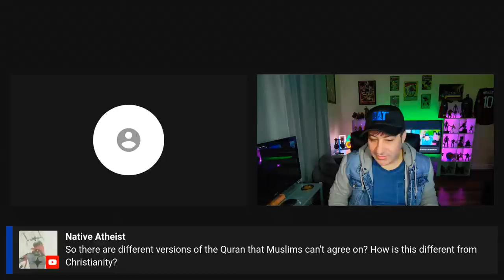Moral and Scientific Issues in the Quran and Hadith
Timestamps:
0:00 Introductions.
1:12 Critical Faculty’s background
5:15 Is the Islamic community becoming more religious or not?
9:16 The paradox of free will in Islam.
24:55 Evolution.
28:38 Scientism.
30:52 Reading comments from the live chat
33:55 The moon splitting miracle - Is there evidence for such an occurrence?
41:40 Can miracles in the Quran be authenticated? Problems with Pre-Islamic evidence.
46:35 The anthropomorphic God in Islam.
52:40 Channel announcements
53:40 More comments from the chat
57:40 Can you be a Muslim/theist and still accept evolution?
1:00:52 More comments -
1:04:40 Can science explain a miracle?
1:11:06 Did Muhammad and Allah forget to mention Allah in the Quran?
1:12:46 More comments
1:15:40 How the Quran compilation shows that Islam is a human effort
1:17:40 Is Abdullah normalizing the popular Muslim narrative?
1:22:57 Why did Uthman have issues with the Quran being revealed in various dialects?
1:25:37 Did Muhammad not encourage the preservation of the Quran in written form because he believed he was living in the “End of times”?
1:28:14 Parallels between Muslims and Christianity when it comes to the preservation of scripture.
1:30:00 The aqeedah differences and how they led to rifts in the Muslim community
1:31:47 Was Muhammad an epileptic?
1:33:24 More comments
1:38:00 Critical Faculty's current projects
1:39:09 Is there still any relevance in discussing the Scientific miracles argument?
1:41:56 Closing remarks